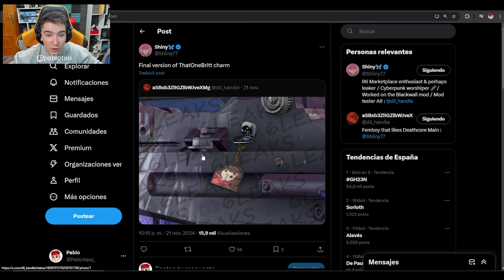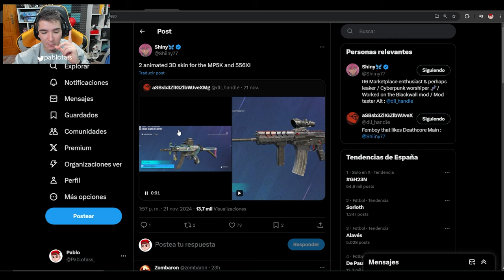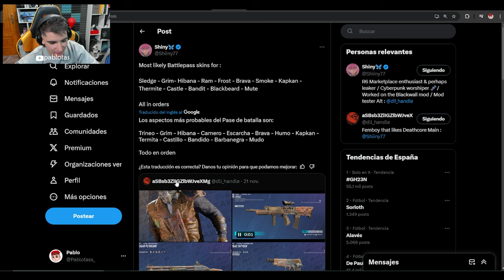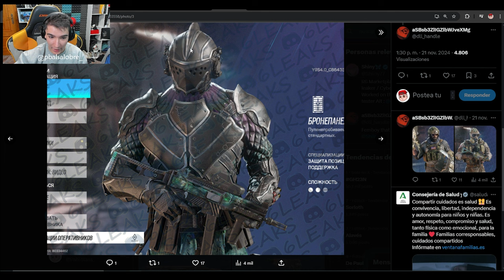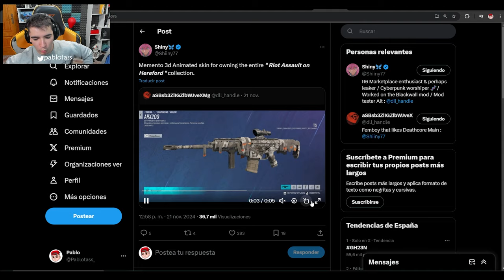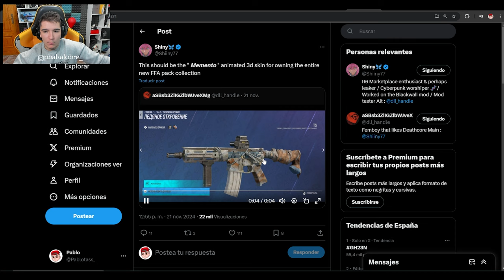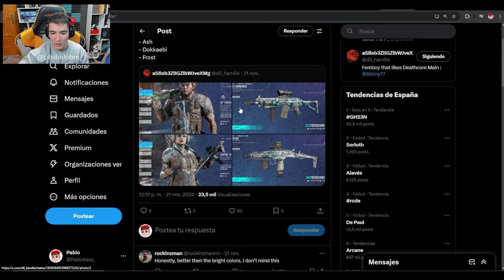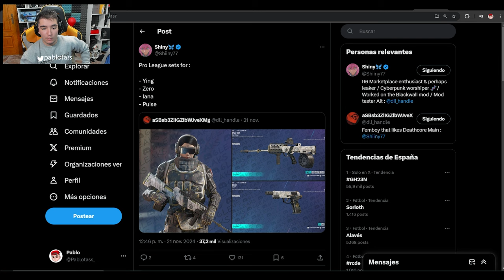✅TODAS las NUEVAS SKINS de COLLISIONT POINT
⏩En este Gameplay de Rainbow six siege en Collision Point: TODAS las NUEVAS SKINS de COLLISIONT POINT
► ¡Sígueme!